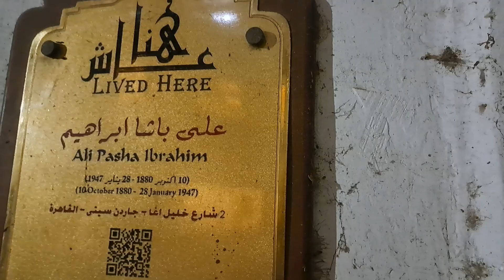هنا عاش على باشا إبراهيم(5)